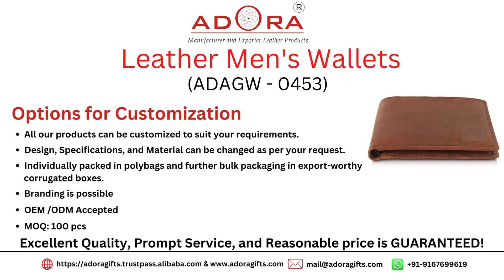Genuine Leather Men's wallet